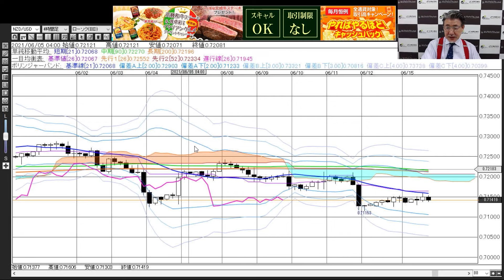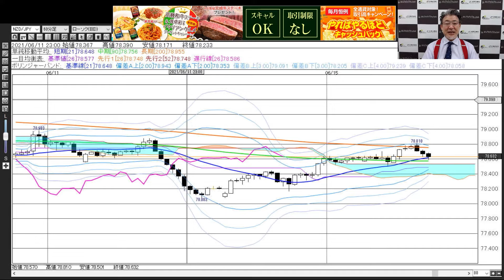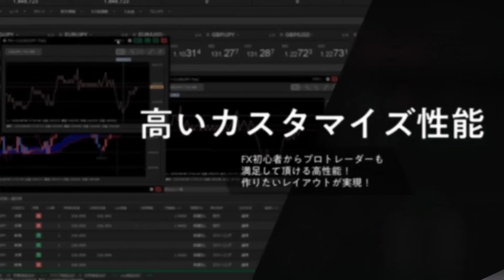【JFX】2021/6/15（火）小林芳彦×今晩の相場展望～チャート分析編～【スキャル・デイトレ】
●目次
00:00　ドル円
01:43　ユーロドル
03:03　ユーロ円
03:58　ポンドドル
04:56　ポンド円
05:56    豪ドルドル
06:48　豪ドル円
07:41    NZドルドル
08:18    NZドル円
09:03    まとめ

2021年オリコン顧客満足度ランキング（FX取引PC）第１位（３年連続）